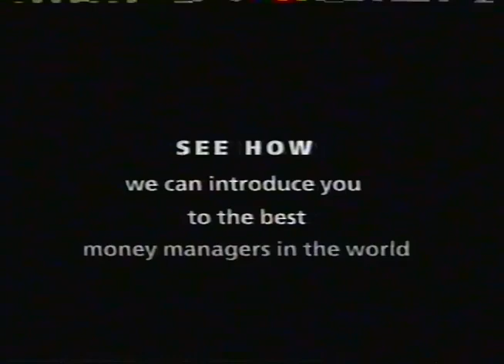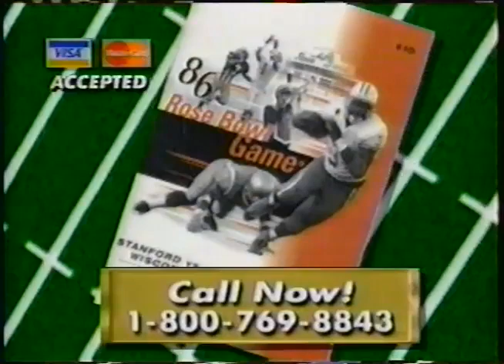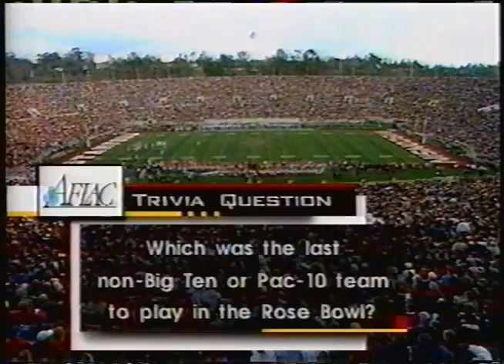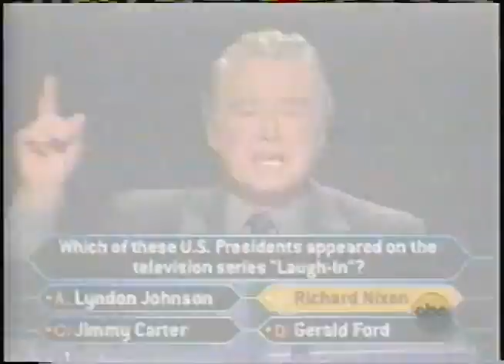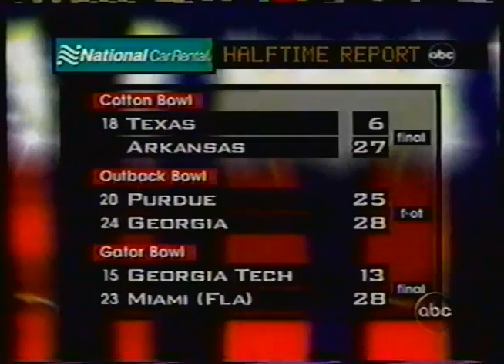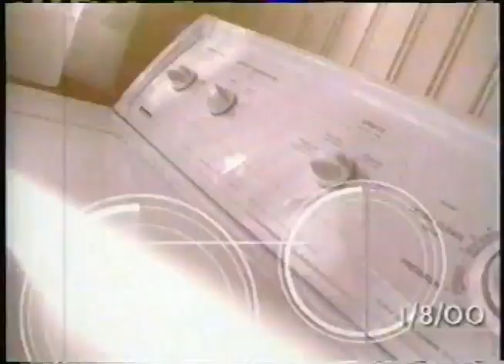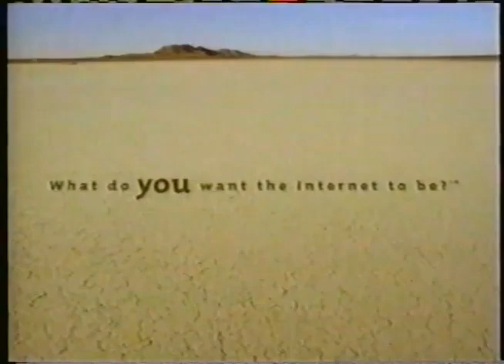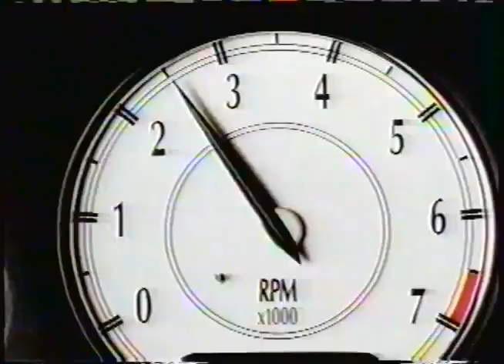2000 - Rose Bowl - #22 Stanford vs #4 Wisconsin